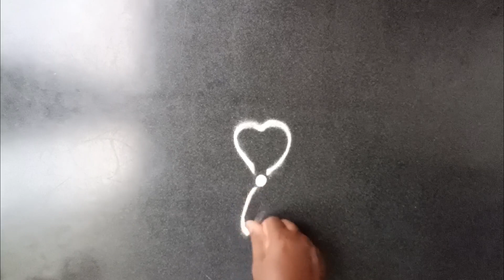Easy border rangoli design priya syama kamma